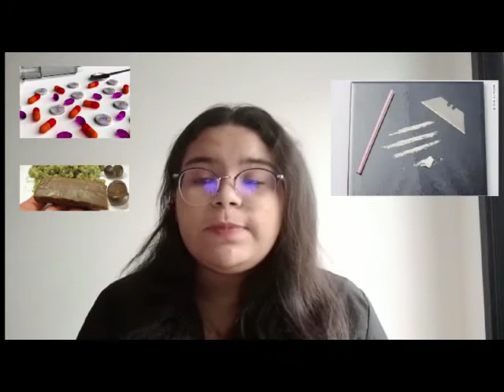Pour savoir - Lycée Descartes